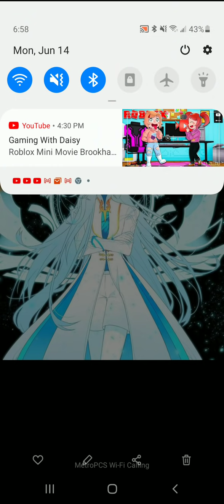what if deku was abandoned part 1